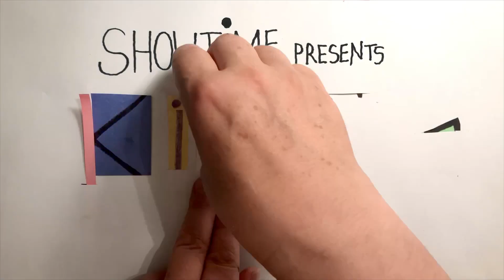Kidding (S01E01 - Green Means Go) | 2018 | Opening